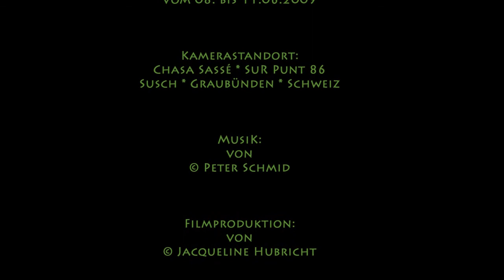Ferien in Susch, ein Zeitraffer von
Wenn Sie nicht wäre, dann kein Film. Wenn Sie nich wäre, dann keine Musik! Simpel = @KesseBS ist einfach animierend ... und das kommt dabei raus ... Viel Spass Euch!